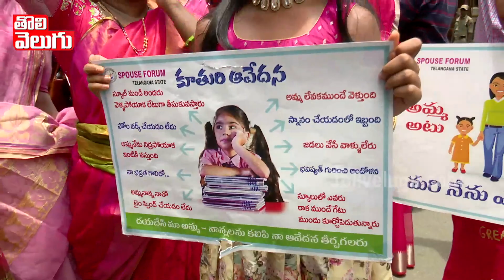18నెలలుగా నరకం! కెసిఆర్ తాత మనుసు మార్చుకో! చిన్నారి కన్నీళ్లు! | Spouse Taechers Protest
18నెలలుగా నరకం! కెసిఆర్ తాత మనుసు మార్చుకో! చిన్నారి కన్నీళ్లు! | Spouse Taechers Protest | Tolivelugu TV